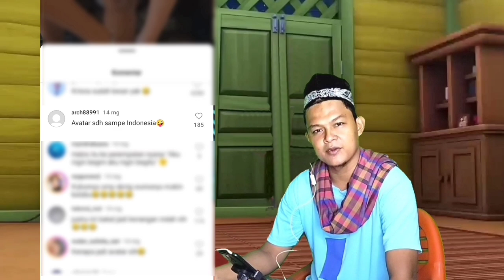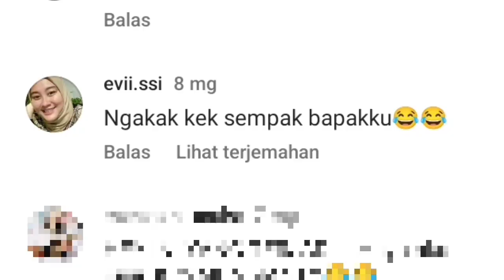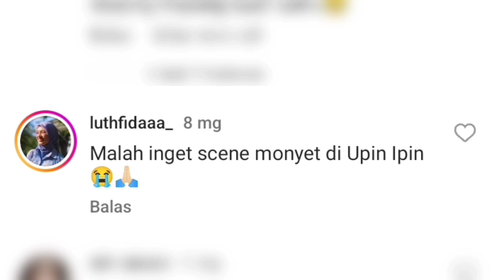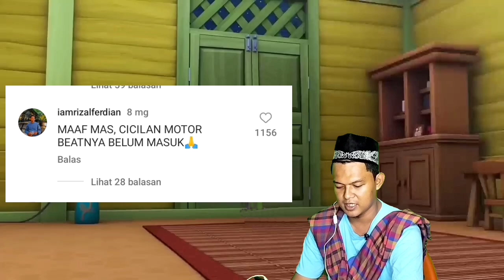AVATAR TELAH MASUK INDONESIA ‼️REACTION INSTAGRAM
AVATAR TELAH SAMPAI INDONESIA ‼️REACTION INSTAGRAM